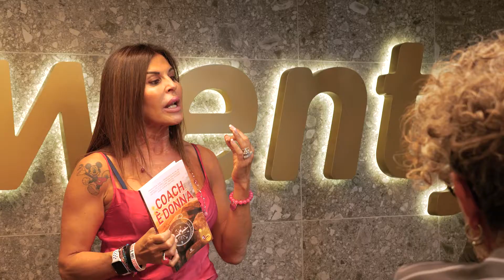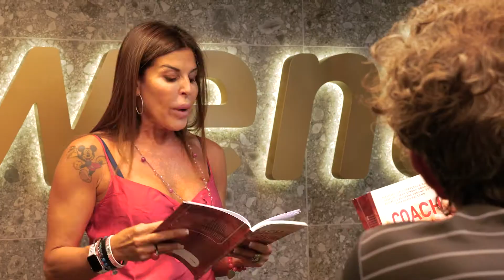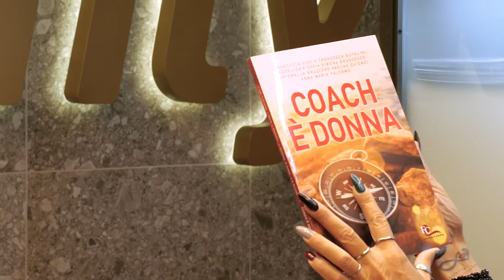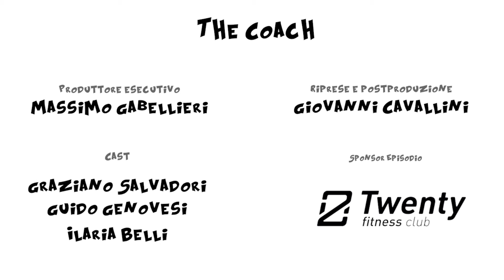TWENTY FITNESS CLUB - 50 SFUMATURE DI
Ci siamo, ecco la 3° edizione della SIT-COM Pisana 50 SFUMATURE DI ...
In questa edizione hanno partecipato come partner:
Una edizione veramente divertente ... non perdetevi gli episodi!
In questa puntata Graziano, Guido ed Ilaria sono oggetto di attenzione del "The Coach" ... vivranno momenti di alta tensione ...